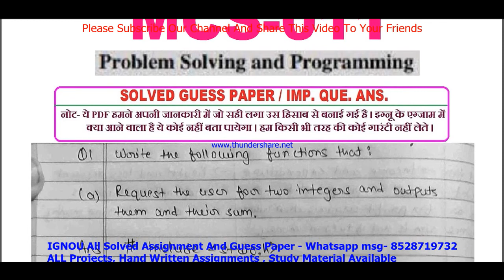mcs 011 important questions / mcs 11 previous year question paper in English / mca study material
Thanks

mcs 011 study material,
mcs 011 previous year question paper,
mcs 011 important questions,
mcs 011 important questions with answers,
mcs 011 previous year question paper in English,
mcs 11 study material,
mcs 11 previous year question paper,
mcs 11 important questions,
mcs 011 question paper in English,
mcs 011 question paper 2022,
mcs 011 important question,
mcs 011 suggestion questions,
mcs 011 question paper pdf download,

mca study material,
mca previous year question paper,
mca important questions,

mca important questions with answers,
mca previous year question paper in English,
ignou mca question paper in English,
mca question paper 2022,
ignou mca important question,
mca suggestion questions,
mca question paper pdf download,
ignou mca guess paper in English,
mca exam notes in English,

mcs 011 guess paper in English,
mcs 011 exam notes in English,

ignou mcs 11 important question,
mcs 11 guides in English,
mcs 11 ignou,
mcs 011 sample paper in English,
mcs 011 books in English,
mcs 011 classes in English,
mcs 011 classes,
mcs 11 in English,
mcs 11 full class in English important questions,
mcs 011 unit 1,
mcs 011 assignment,
mcs 11 assignment pdf,
mcs 11 chapter 1,
mcs 11 full class,
mcs 11 class unit in English,
mcs 011 class unit in English 2022,
mcs 11 full class in English,
mcs 011 exam questions with answers,
mcs 11 exam solved question paper,
mcs 011,
mcs 011 question paper,
mcs 011 class on important questions,
mcs 011 important questions with solution 2022,
mcs 011 full classes on important question,